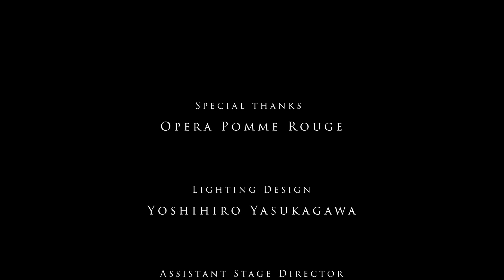Opening & Closing - Off Broadway Jazz Anime Concert for SDGs, 1st November 2018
As the first event of Music for SDGs Project, an Off-Broadway jazz concert took place on 1st November 2018 at The Crown Theater at the Producers Club (358 W 44th St, New York, NY 10036). It’s a theater with 56 seats just two minute walk from Times Square.

Vocal: Rina Komai (Jazz singer) and Mack Okubo (Global entertainer)
Guitar: Nobuki Takamen (Jazz guitarist)
Keyboard: Miho Sasaki (Jazz pianist)
Sax: Nagi Okamoto (Tenor Saxophone player)
Shakuhachi: David Soler (Shakuhachi player)
MC: Aya Takeuchi (Global Affairs, Global Gender Studies,
※ Aya is currently working as Junior Consultant @ UN Women)

This concert was designed to be part of the “Music for SDGs Project”. The audience will learn through talks about selected United Nations’ SDGs (Sustainable Development Goals) corresponding to underlying themes of movies. We intend to report on this event to United Nations.

Rina Komai 駒井りな (Jazz singer)
Born in Tokyo. At her early age, Rina was already introduced to the world of music by her mother, classically-trained pianist. As her love for Jazz grew, Rina started to attend Jazz vocal classes at the age of 15. In 2012, Rina graduated from Shobi Music University, majoring in musical expression. She continued to appear in numerous Jazz festivals in Japan, but in 2014 she moved to New York to further embrace her true passion: music and language. In 2017, Rina released her first album “Taking a Chance.” Rina now is considered as one of the bright young Jazz singers from Japan.

Mack Okubo 大久保亮（マック)　(Global entertainer)
Born in Osaka and raised in Tottori. Mack is a multilingual and globally well-known policy advisor and business person, traveling over 50 countries around the world. He is chairing a working group in APEC to promote sustainable, resilient and inclusive growth in the Asia Pacific. Among others, he is actively promoting SDGs in collaboration with United Nations, OECD, and APEC. He is also known as multi-talented entertainer such as singer, dancer and comedian. He participated in Japan Music Junction in March, where he sang Anime songs in French. His entertainment activities include a comedy performance in a charity event “Pray for Kumamoto from New York”, a duo concert and dinner show with musical pianist Satoko Mori, Hachinohe Tanabata concert with soprano singer Reiko Maekawara, and a dancing performance during Japan Fes’ Bon Bon Dance Party.

Nobuki Takamen　高免信喜 (Guitarist/composer)
Born in Hiroshima. Jazz historian Scott Yanow describes him as ”an excellent improviser in his own bop-inspired style.” John Heidt of Vintage Guitar Magazine has also called him ”a mature player with keen sense of composition [and] considerable technical skill.” A mainstay of the New York jazz scene, Nobuki has toured with his group in North America and Europe, performing at some of the best international jazz festivals and clubs including the Montreal International Jazz Festival, the Rochester International Jazz Festival, Blue Note NY, Iridium Jazz Club, Blues Alley and Smalls Jazz Club. He has also toured annually throughout Japan since 2004.

Nagi Okamoto　岡本奈岐　(Tenor saxophone player)
She started playing the tenor saxophone at 13, and joined Tosa Junior High School Brass Band.After graduating high school, she attended Koyo Conservatory Kobe. She had been learning jazz and improvisational music. After graduating the school, she had been supporting many bands as a professional musician to develop her musical career. In 2010, she entered Berklee College of Music with scholarships. During the college years, she had been learning with highly acclaimed musicians such as Grammy-award winning saxophonist Fred Lipsius who is known as a member of Blood, Sweat and Tears, also saxophonist for Simon and Garfunkel. After graduating from Berklee College of Music in 2012, Nagi started playing gigs around Boston with world most talented young musicians. Also she made her leader group, which successfully premiered at their first concert with full of audience. Now she is currently performing in New York City.

Miho Sasaki　佐々木美穂　(Jazz pianist)
Born in Tokyo, Japan, she began to play piano at the age of 5 and continued studying music through high school. After her exposure to jazz and enrolling into a jazz program for two years, she began her musical career. She has performed in many venues and has taught for more than ten years in Tokyo. She enjoys participating in jam sessions in and around New York City as well as performing with her own groups. She is also very passionate about teaching piano and performance. Her capabilities allows her to teach classical music or music rooted in improvisation.

David Soler (Shakuhachi player)
Licensed instructor in shakuhachi. Active in commissioning new works for traditional Japanese instruments, and developing a repertoire incorporating the shakuhachi into contemporary styles such as jazz, salsa, bomba…and ani-son! Sees music as both another form of language, and as a bridge between cultures.